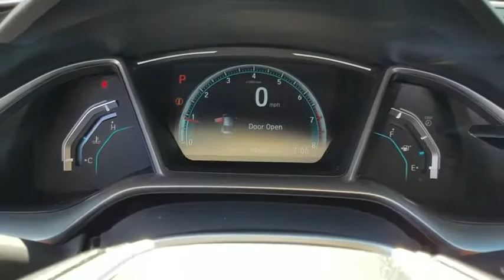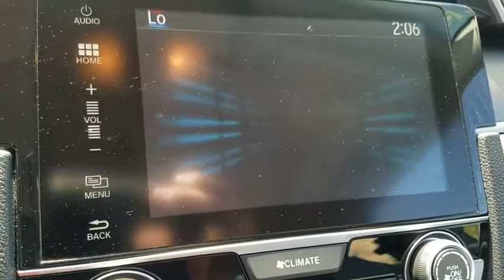2017 HONDA CIVIC SEDAN Henderson, Las Vegas, Laughlin, St George, Flagstaff, AZ H171868A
2017 HONDA CIVIC SEDAN EX - Stock#: H171868A - VIN#: 19XFC2F74HE014438

Honda Certified, CARFAX 1-Owner, Excellent Condition, LOW MILES - 4,455! JUST REPRICED FROM $21,784, EPA 40 MPG Hwy/31 MPG City! Sunroof, iPod/MP3 Input, Onboard Communications System, Satellite Radio, Alloy Wheels, Back-Up Camera SEE MORE!br /br /KEY FEATURES INCLUDEbr /Sunroof, Back-Up Camera, Satellite Radio, iPod/MP3 Input, Onboard Communications System. MP3 Player, Keyless Entry, Child Safety Locks, Steering Wheel Controls, Electronic Stability Control. Honda EX with Cosmic Blue Metallic exterior and Gray interior features a 4 Cylinder Engine with 158 HP at 6500 RPM*. Serviced here, Non-Smoker vehicle, Originally bought here. br /br /VEHICLE REVIEWSbr /Edmunds.com explains An excellent all-arounder, the newest Civic drives well no matter which version you pick. Out on the highway, the Civic offers a composed ride quality that doesn't get overly floaty or harsh. No matter how you look at it, the 2017 Honda Civic is one of the best cars in its class.. Great Gas Mileage: 40 MPG Hwy. br /br /AFFORDABLEbr /Reduced from $21,784. br /br /PURCHASE WITH CONFIDENCEbr /Balance of original 7-year/100,000-Mile Powertrain Warranty, Additional 1-year/12,000-mile Non-Powertrain Warranty, Vehicle History Report, NO Deductible, 182-Point Inspection and Reconditioning br /br /Pricing analysis performed on 8/17/2017. Horsepower calculations based on trim engine configuration. Fuel economy calculations based on original manufacturer data for trim engine configuration. Please confirm the accuracy of the included equipment by calling us prior to purchase. br /
Front/Front-Side/Curtain Airbags,Honda Lanewatch,LATCH Child Safety Seat Anchors,Multi-Angle Rearview Camera w/Guidelines,1.5-Amp Charging Front USB Interface,12-Volt Auxiliary Front Power Outlet,7-Inch Hi-Resolution WVGA Touchscreen,8-Speaker 180W Audio System,Apple Carplay/Android Auto/Pandora Capability,Automatic Climate Control System,Bluetooth Handsfreelink/Streaming Audio,Cargo Area Light,Cruise Control,Driver Seat w/Manual Height Adjust,HD Radio Capability,HondaLink Capability,Power Door Locks w/Auto-Lock Feature,Power Windows w/Front Windows Auto-Up/Down,Radio Data System,Rear Window Defroster w/Timer,Satellite Radio Capability,Speed-Sensitive Volume Control,Tilt/Telescopic Steering Column,Trip Computer,Auto-On/Off Projector Halogen Headlights,Heated Side Mirrors,LED Daytime Running Lights,One-Touch Power Moonroof w/Tilt,Remote Engine Start,Smart Entry & Push Button Start,Variable Intermittent Windshield Wipers,Electric Power Rack & Pinion Steering,Power 4-Wheel Disc Anti-Lock Brakes,Tire Pressure Monitoring System,Vehicle Stability Assist w/Traction Control